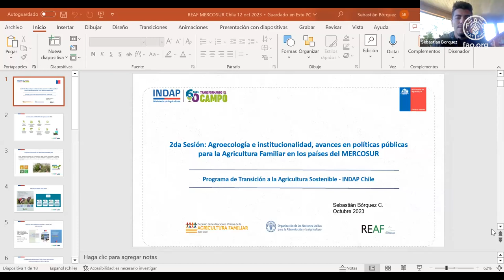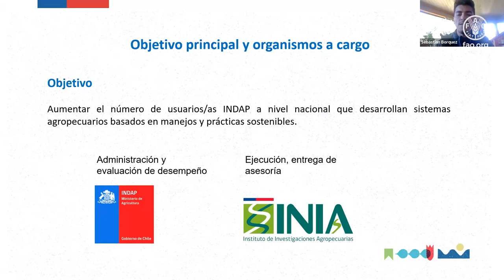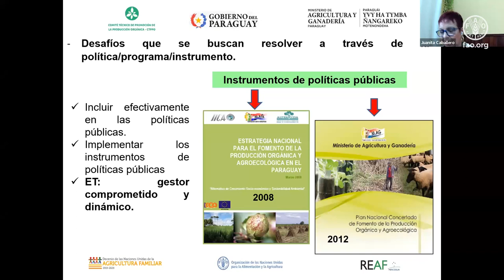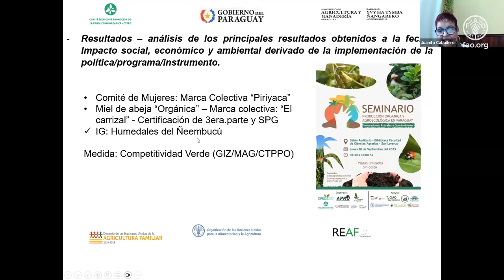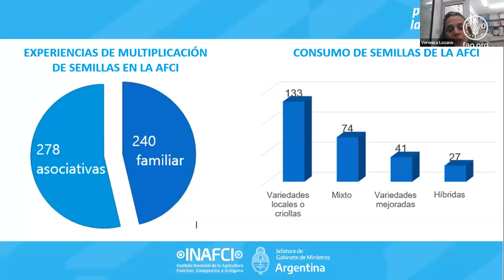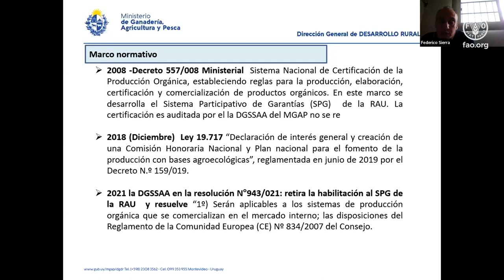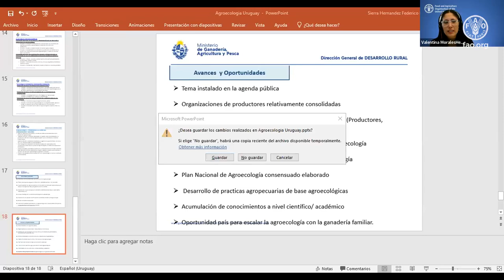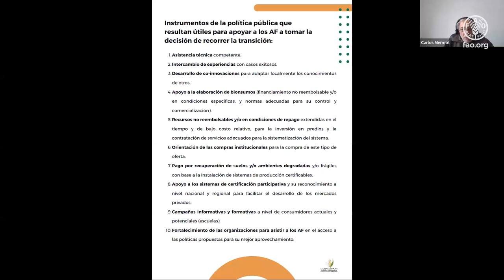Agroecology and Institutional Framework, Family Agriculture MERCOSUR Advancements in Public Policies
Dialogues of Knowledge and Practices in Family Farming.

Second session: Agroecology and institutionality: advances in public policies in MERCOSUR countries

Goals:
- Present the progress made by MERCOSUR countries in the development and implementation of public policies aimed at promoting agroecology.
- Analyze the existing institutional frameworks and approaches adopted by MERCOSUR member countries to promote agroecology.
- Share experiences and good practices in the formulation and implementation of public policies on agroecology in the region.
- Identify challenges and opportunities to strengthen institutions and improve the integration of agroecology in the agri-food systems of MERCOSUR.